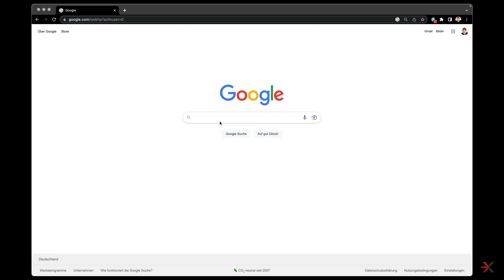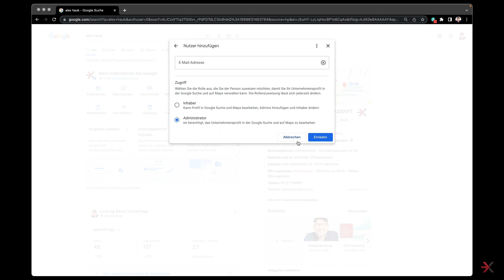Google Firmeneintrag - Administrator & Inhaber hinzufügen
Bearbeiter, Administrator oder Inhaber bei Google Firmeneintrag hinzufügen funktioniert mit einer GoogleMail-Adresse bzw. derjenige der die Berechtigungen erhalten soll muss einen eigenen Account haben.

Hier zeige ich wie Berechtigungen verwaltet werden und Du siehst auch, welche Berechtigungen ein Bearbeiter, Administrator, Inhaber oder Site-Manager hat.

0:00 Google Firmeneintrag kurz erklärt
0:20 Einstellungen für das Unternehmensprofil
0:26 Administratoren bearbeiten
0:33 Nutzer hinzufügen
0:40 Bearbeitungsrechte auswählen als Inhaber oder Administrator
0:55 Wer sollte als Inhaber beim Google Firmeneintrag angegeben werden?